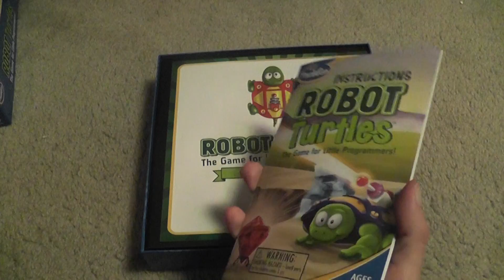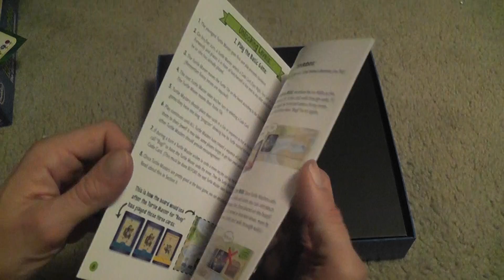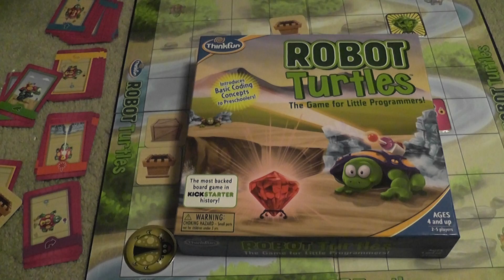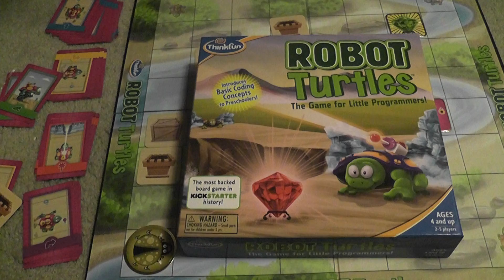Robot Turtles Review